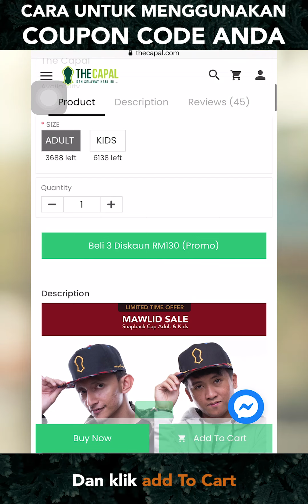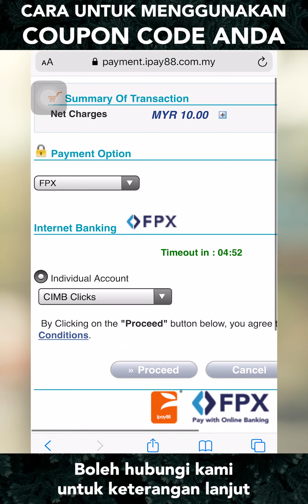Cara-Cara Untuk Claim Menggunakan Coupon Code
Mega Giveaway Snapback Cap

Video ini adalah contoh cara untuk menggunakan coupon code.
pemenang yang bertuah sahaja akan dapat coupon code.

boleh terus ke Facebook untuk memenangi Snapback Cap The Capal x DonDaniyal